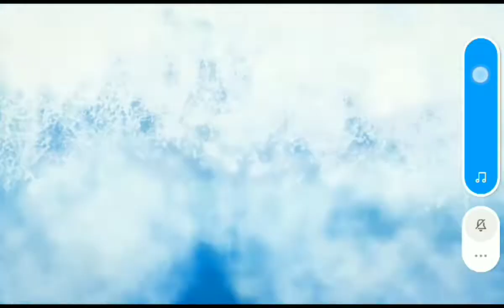Hot Wheels Game Review 🤩🔥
how to increase customers assessment of your product
how to increase app subscriptions
how to increase active customers
how to increase customers to your business
how to increase customers for gold loan business
how to increase repeat customers
how to increase customers in my restaurant roblox